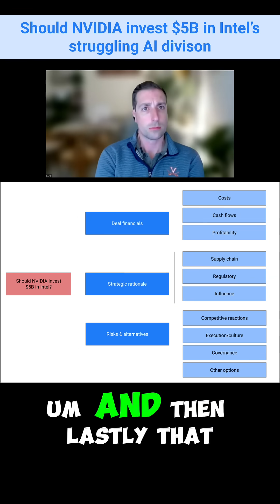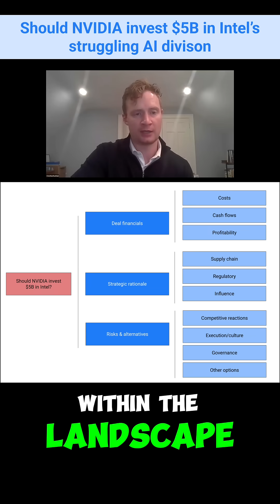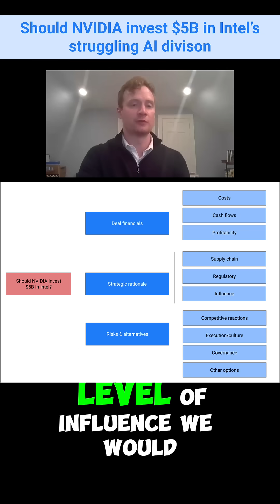BCG consultant builds a framework for whether NVIDIA should invest in Intel's AI